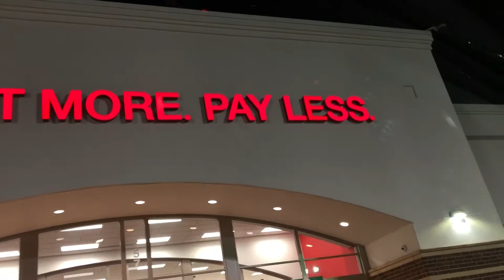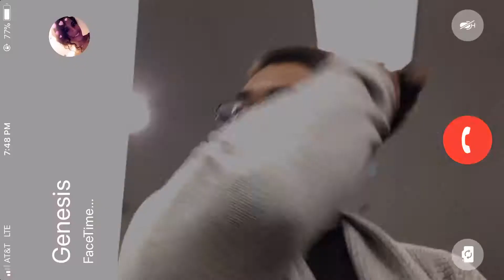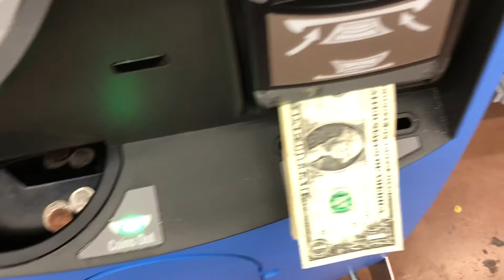I'm A Kid Again- Vlogmas Ep.06